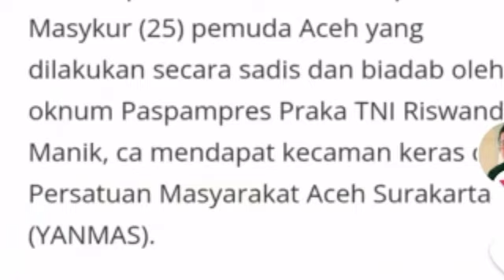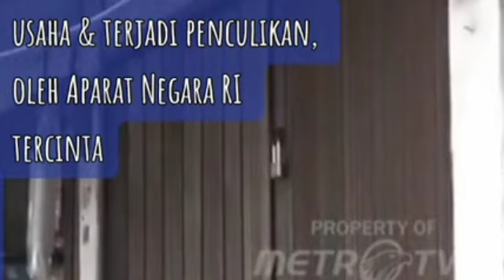JUSTICE 4 IMAM MANSYUR || MENCARI JALAN KEADILAN ANAK ACEH YANG DIBUNUH OLEH OKNUM PASPAMPRES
PENCULIKAN.PEMERASAN .PENGANIAYAAN BERAT YANG BERUJUNG KEPADA KEMATIAN KORBAN YANG DILAKUKAN OLEH OKNUM PASPAMPRES TERHADAP REMAJA ASAL ACEH DI JAKARTA